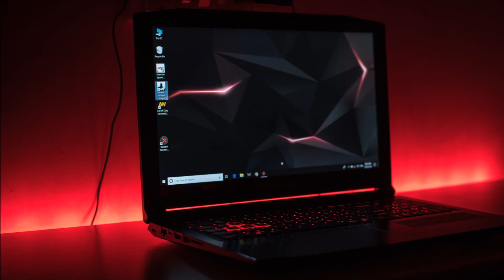Acer Predator Helios 300 Gaming Laptop Unbox and Review